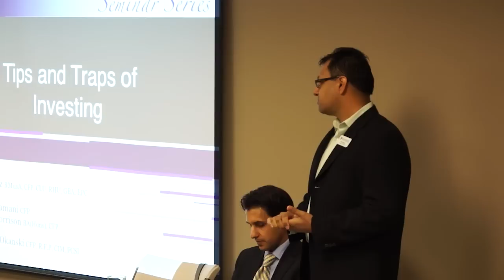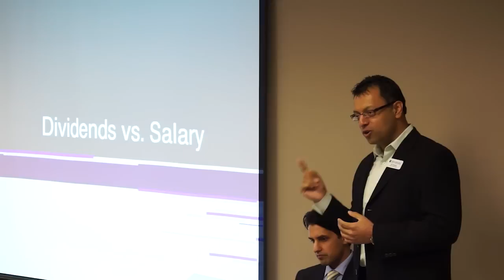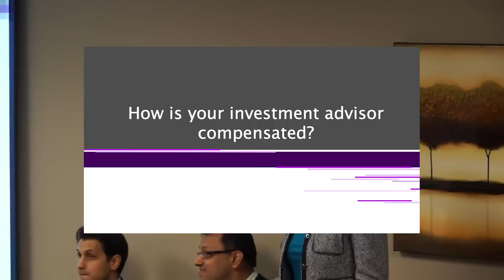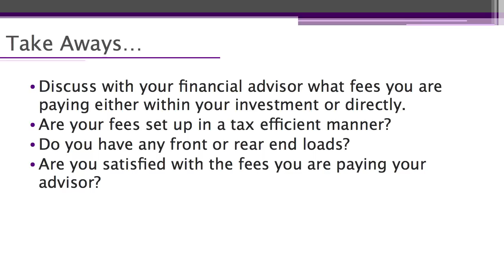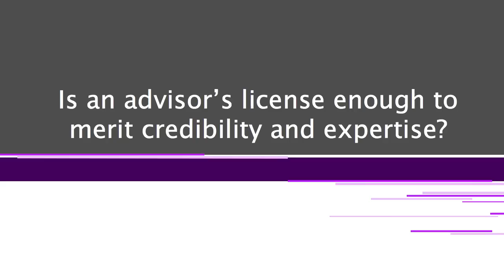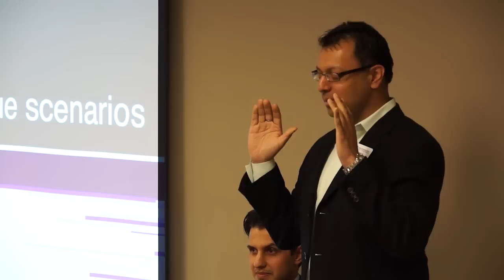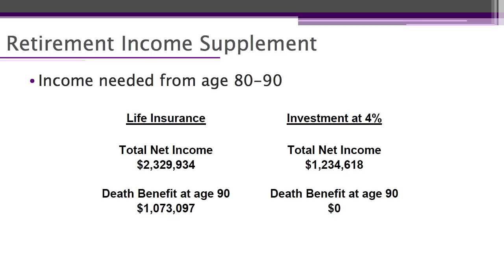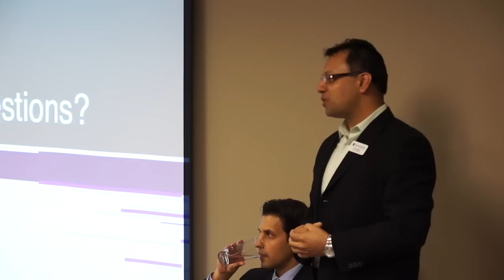Zavitz Insurance Seminar Series: Tips and Traps of Investing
On April 24th, Zavitz Insurance hosted a seminar called "Tips and Traps of Investing". This panel discussion explored some common pitfalls that investors make, and offered advice on the right questions to ask your investment advisors. The topics explored included dividends vs. salary for incorporated professionals, advisor compensation and how to judge credibility.

Our panel featured Mehendi Kamani of Raymond James, Vic Jindal of Jindal Financial, and Terry Zavitz and Jennifer Morrison of Zavitz Insurance. The panel was moderated by Lynn Okanski.